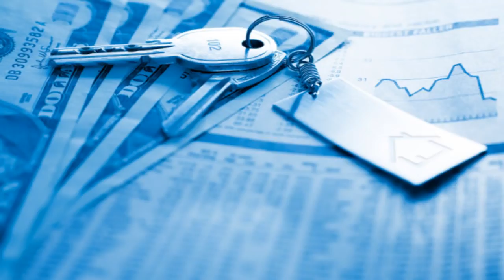Harry Dent: Everything to go down Stocks, Commodities, Real Estate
Everything to go down Stocks, Commodities, Real Estate Harry Dent.

Harry Dent : Everything To Go Down Stocks, Commodities, Real Estate Economic Collapse

Harry Dent: Everything to go down Stocks, Commodities, Real Estate Economic collapse and financial cr is rising any moment. Getting informed about .

Special Opportunity: Visit for free copy of The Demographic Cliff. VISIT GUEST: .

Thank you Harry Dent Interview!!!